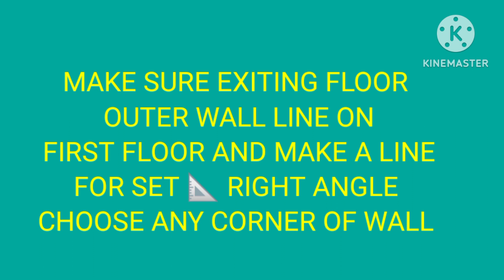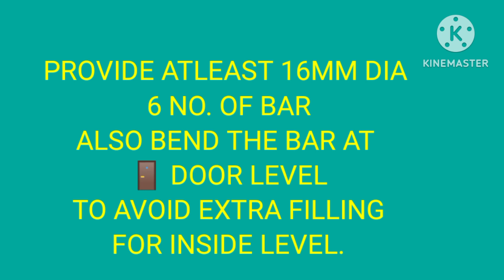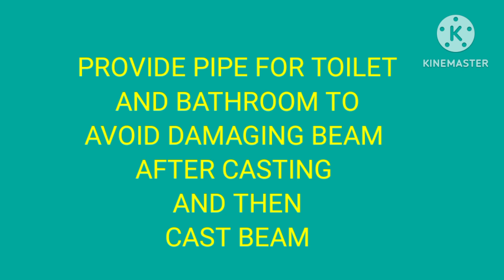First Floor Layout 📐civil technique Layout on existing floor building construction .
First Floor Layout
Layout on existing floor
building construction
.A building layout shows the property's floor plan on the ground surface. Unlike the building plan which is drawn to scale on a sheet of paper, the building layout is done on the ground surface to show a structure's position.
How to make first floor without columnLayout of a building or a structure shows the plan of its foundation on the ground surface according to its drawings, so that excavation can be carried out exactly where required and position and orientation of the building is exactly specified.
# बिना कॉलम के फर्स्ट फ्लोर केसे बनाए
# First Floor कंस्ट्रक्शन कॉस्ट.